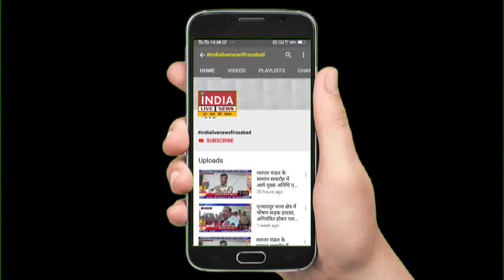रामलीला महोत्सव समिति ने 15 दिवसीय रामलीला मंचन के बारे में जानकारी दी। INDIA LIVE NEWS FIROZABAD